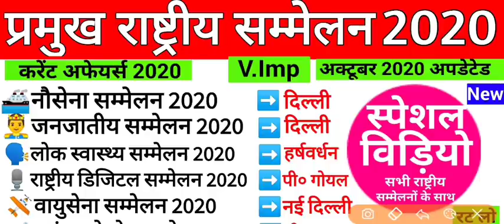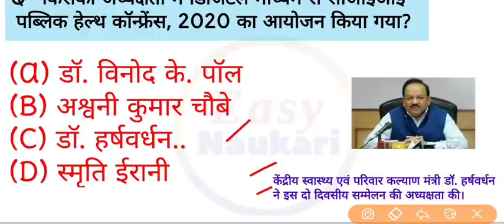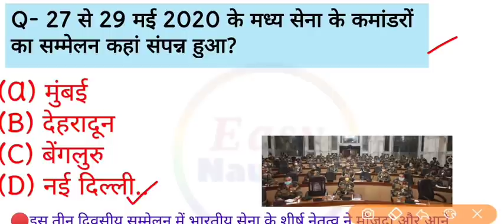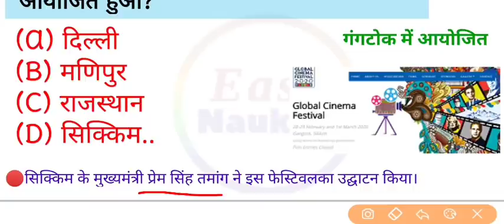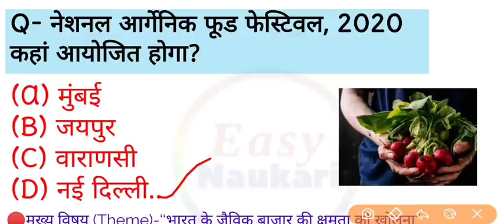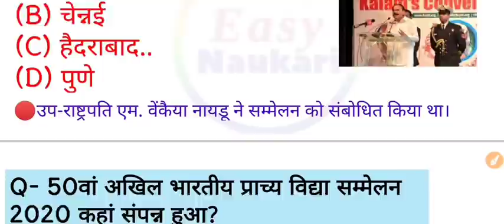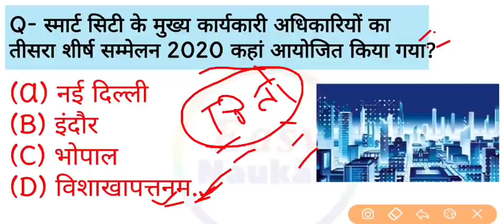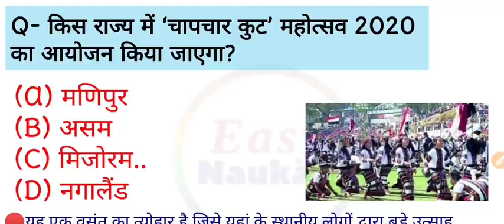List of Summits and Conferences 2020| राष्ट्रीय सम्मेलन 2020 |Imp National Summits & Conference 2020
Additional information -
easy naukri
summit conference
summit and conference 2020
summit 20
summits and conferences 2020 study iq
summit in india
Summit 2020
List of Important Summits 2020
अन्तरराष्ट्रीय और राष्ट्रीय सम्मेलन 2020
Current affairs 2020
COMPLETE LIST OF INTERNATIONAL SUMMITS 2020
List of Summits and Conferences 2020
Summits & Conference Current Affairs 2020 International summit conference 2020
2020 current affairs , current affairs 2020 in english
Gktoday current affair
Easy
international summit 2020
international summits upsc
international summit 2020
international summits and conferences 2020,
international summit in india
international youth summit bangladesh
international youth summit 2020 bangladesh
international deaf summit 2020
international music summit
international youth summit nepal 2020
international youth summit 2020 online
international vaccine summit 2020
international youth summit 2020
Bricks Summits 2020
Asean Summit 2020
SAARC Summits 2020
G20 2020 Summits
G7 Summits 2020
National Water Conference 2020
अंतरराष्ट्रीय सम्मेलन
important summits 2020 telugu
all important summits 2020
sustainable summits 2020
important summits 2020 tricks
mount everest 2020 summits
important summits 2020 current affairs
e hotelier summit india 2020
important summits 2020 in hindi
summits of 2020
important summits 2020 study iq
eu summit 2020
eu summit 2020 live
india eu summit 2020
eu summit july 2020
eu china summit june 2020
eu budget summit 2020
eu china summit 2020
steel rain 2 summit (2020)
dota 2 summit 2020
the crew 2 summit 2020
montblanc summit 2 2020
steel rain2 summit (2020) reaction
cs_summit 6 2020
2020 summits list
aws summits 2020
leadership summits 2020
important summits 2020
virtual summit 2020
youth summits 2020
eu summits 2020
summits in africa 2020
african summit 2020
amia summits 2020
asean summit 2020
ai summit 2020
summits in south africa 2020
the summits 2020
business summits 2020
blockchain summit 2020
beauty summits 2020
brics summit 2020
best summits 2020
summits and conferences 2020
summits in canada 2020
context summits 2020
climate summits 2020
ceo summits 2020
cio summits 2020
digital summits 2020
data summit 2020
dance summit 2020
summits in europe 2020
everest summits 2020
environmental summits 2020
energy summits 2020
e summit 2020
future summits 2020
forbes summits 2020
fashion summits 2020
finance summits 2020
financial summits 2020
google summits 2020
global summits 2020
g20 summit 2020
gds summits 2020
g7 summit 2020
g summit 2020
g summit 2020 pittsburgh
g 77 summit 2020
genesys g summit 2020
g 20 summit 2020 today
g 20 summit 2020 members
g 20 summit 2020 upsc
health summits 2020
healthcare summits 2020
hr summit 2020
summits in 2020
summits held in 2020
international summits in 2020
global summits in 2020
innovation summits 2020
list of summits in 2020
investment summit 2020
london summit 2020
context summits miami 2020
manufacturing summit 2020
sustainable summits 2020 nepal
nato summit 2020
important summits of 2020
online summit 2020
summits and conferences 2020 pdf
important summits in 2020 pdf
political summits 2020
property summits 2020
peace summits 2020
retail summits 2020
summits in singapore 2020
2020 summits list
aws summits 2020
leadership summits 2020
important summits 2020
virtual summit 2020
youth summits 2020
eu summits 2020
african summit 2020
amia summits 2020
asean summit 2020
ai summit 2020
the summits 2020
business summits 2020
blockchain summit 2020
beauty summits 2020
brics summit 2020
best summits 2020
context summits 2020
climate summits 2020
ceo summits 2020
cio summits 2020
digital summits 2020
data summit 2020
dance summit 2020
everest summits 2020
environmental summits 2020
energy summits 2020
e summit 2020
future summits 2020
forbes summits 2020
fashion summits 2020
finance summits 2020
financial summits 2020
google summits 2020
global summits 2020
g20 summit 2020
gds summits 2020
g7 summit 2020
g summit 2020
health summits 2020
healthcare summits 2020
hr summit 2020
summits in 2020